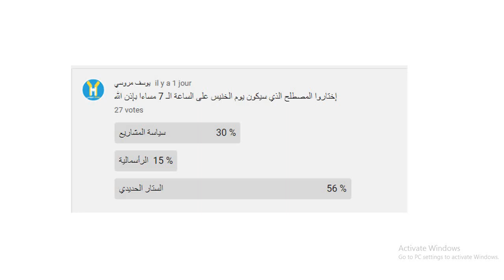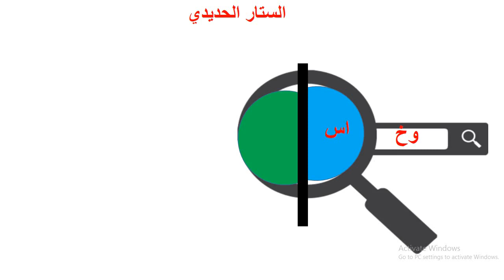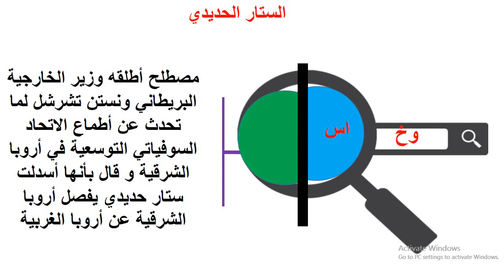برنامج حفظني التاريخ و الجغرافيا | حفظ المصطلح 6 الستار الحديدي + هدية في آخر الفديو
صفحة برنامج حفظني على الفايس بوك